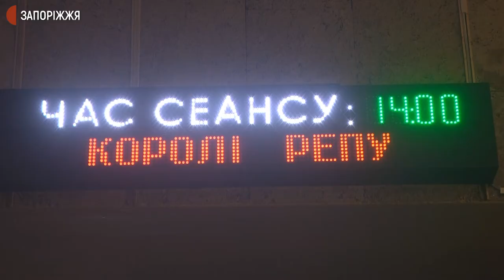У Запоріжжі визначили переможців 5-го міжнародного кінофестивалю Зіфф | Новини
Визначені переможці 5-го міжнародного кінофестивалю Зіфф, який відбувся у Запоріжжі з 17 по 19 вересня. Про це сьогодні повідомила директорка кіноконцертного залу імені О. Довженка Світлана Коврига. З подробицями - кореспонденти Суспільного.